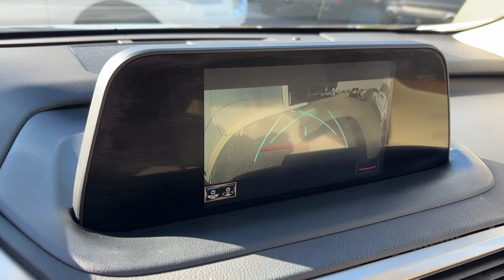2021 Lexus RX Lancaster, Delaware, Columbus, Powell, Dublin, OH N24381A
CAVIAR Used 2021 Lexus RX RX 350 available in Lancaster, Ohio at Bob Boyd Lincoln of Columbus. Servicing the Delaware, Columbus, Powell, Dublin, OH area.

2445 Billingsley Rd.